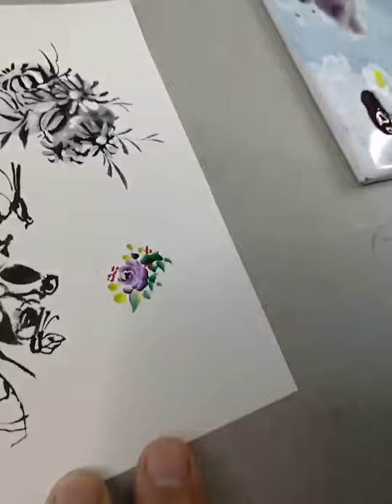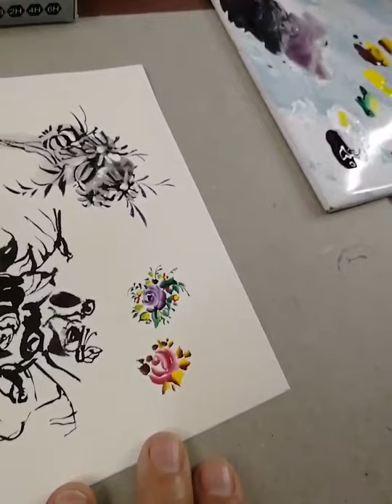Неделя графики. Обзор - карандаш и кисть